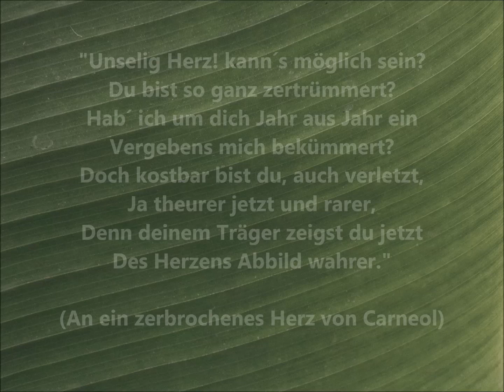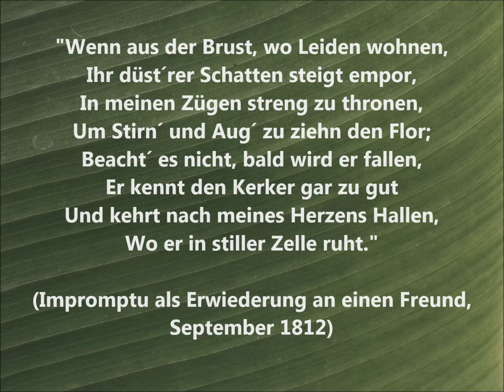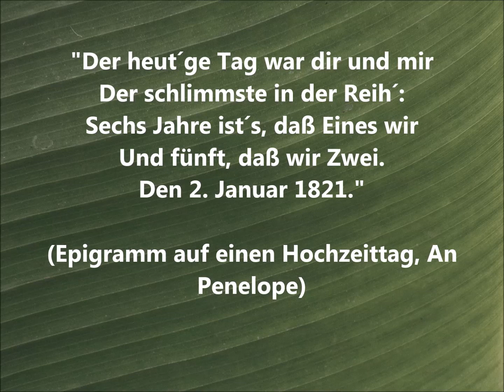George Gordon Byron - Gedichte / 7x ZITATE /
Prägnante Zitate aus George Gordon Byrons Werk "Gedichte".
Alle Textstellen sind aus urheberrechtsfreien Quellen zitiert.
Viel Vergnügen!

              "Secret Conversations" von The 126ers